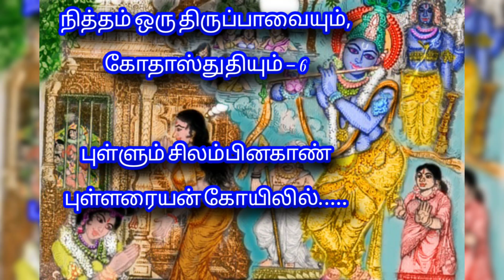நித்தம் ஒரு திருப்பாவை - 6 புள்ளும் சிலம்பினகாண் புள்ளரையன் கோயிலில்.....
நித்தம் ஒரு திருப்பாவை - 6

புள்ளும் சிலம்பினகாண் புள்ளரையன் கோயிலில்.

வழங்குபவர்:

திருமதி பிரேமா கேளம்பாக்கம்,
திருமதி விஜயலட்சுமி,
காட்டாங்கொளத்தூர்
திரு ஶ்ரீனிவாசன், அம்பத்தூர்

ஆன்மீகம் வளர்ப்போம் சேனல் வெளியீடு

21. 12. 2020